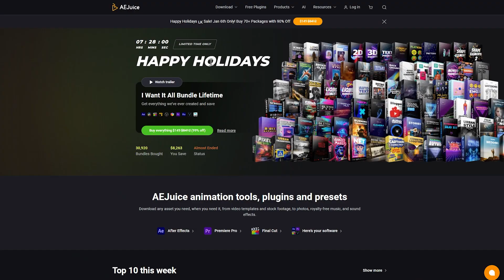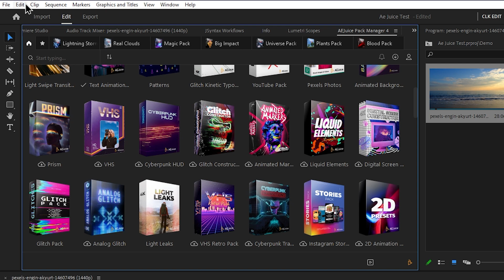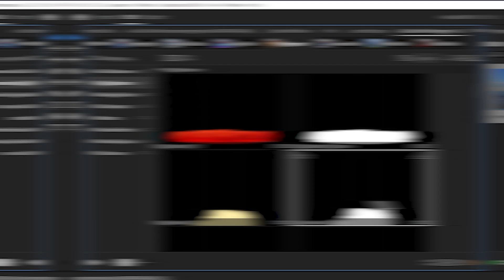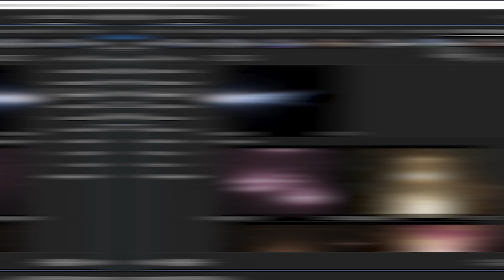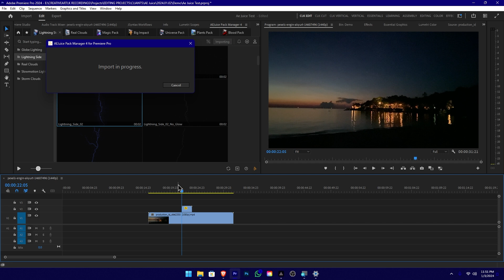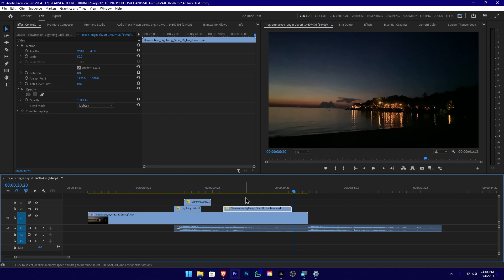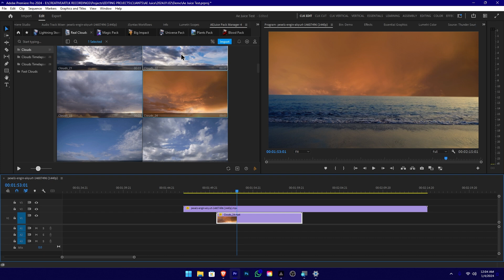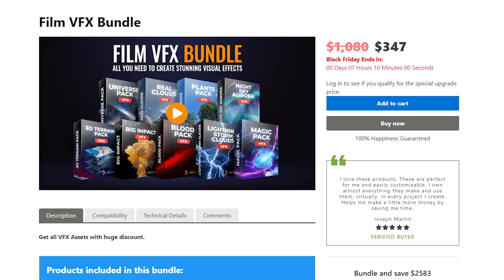Film VFX Bundle Review Premiere Pro & After Effects | AEJuice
🧭TIMECODE CHAPTERS
◼️00:00 - Today Topic
◼️00:53 - Huge Discount
◼️01:31 - How to Get Aejuice Free
◼️02:59 - All About Film VFX Bundle
◼️03:07 - Lightning Storm Clouds
◼️03:32 - Real Clouds Pack
◼️03:50 - Magic Pack
◼️04:16 - Big Impact Pack
◼️04:50 - Universe Pack
◼️05:14 - Plants Pack
◼️05:28 - Blood Pack
◼️05:49 - How to add Lightning Effect To Video
◼️08:07 - Preview 01
◼️08:19 - How to replace Sky On Video
◼️10:42 - Preview 02

WORKSTATION
Ryzen 5600x
RTX 3050
32 GB Ram
512 SSD + 2TB HDD + 6TB
Display - Dell 24inch